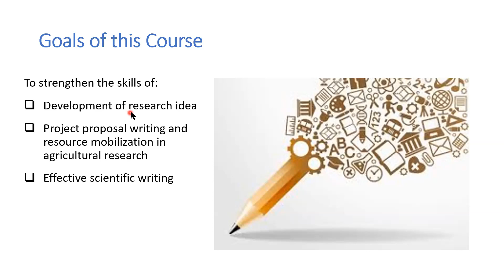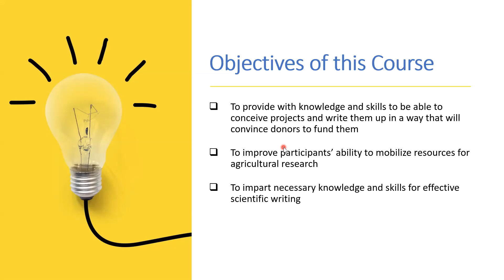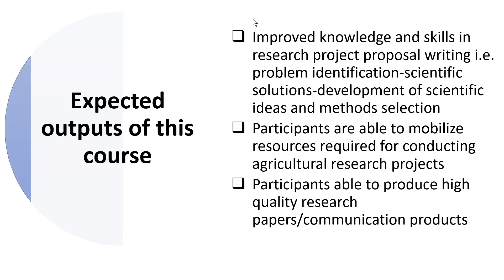SES 611 Theory Lecture 1-WS 2020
Introduction to Research proposal Writing Course